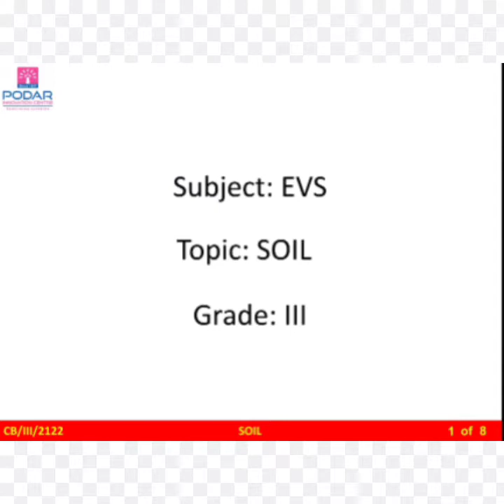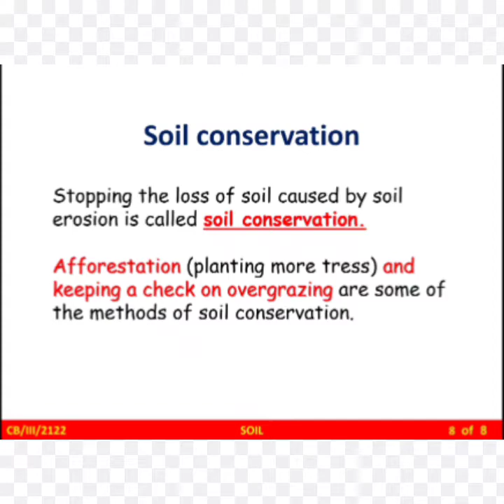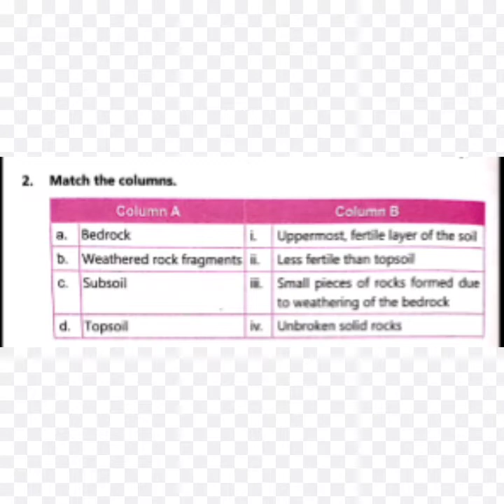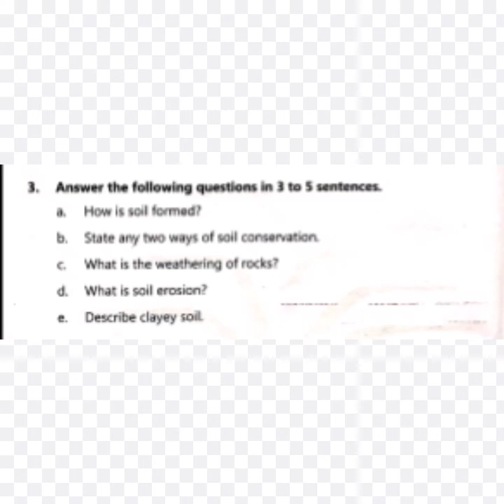PCA Class-3 Environmental Studies Chapter-2 Soil 25th, May